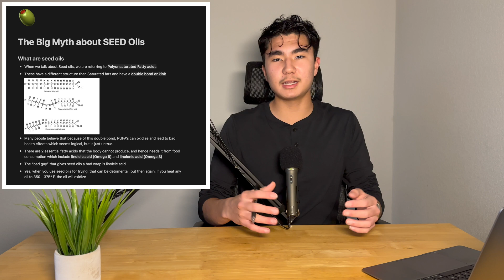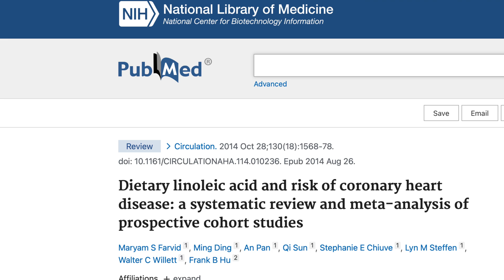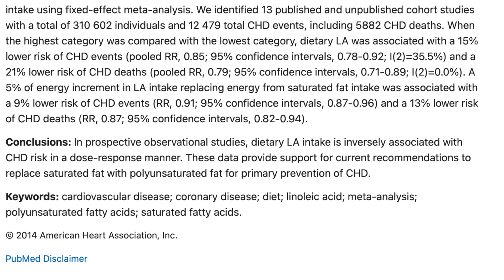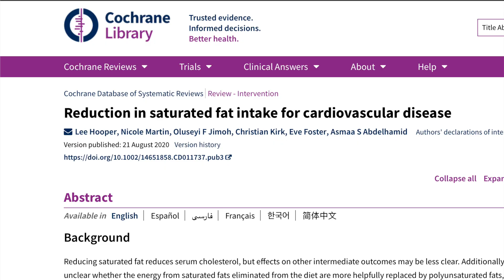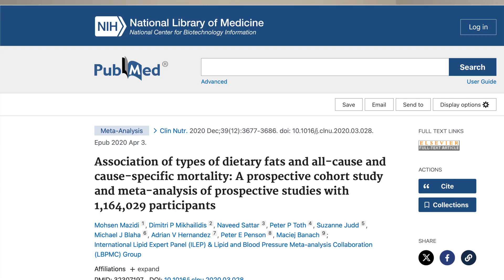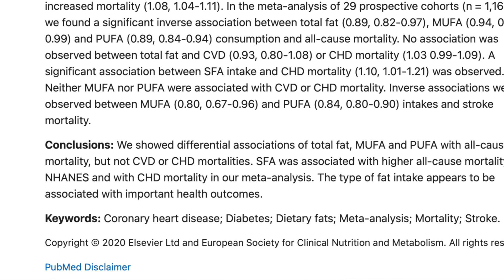The Big Myth behind SEED OILS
There is a lot of buzz about Seed Oils and how "pro-inflammatory" they are which is something the literature does not agree with. Today, we will be using SCIENTIFIC Evidence in how Seed Oils affect Cardiovascular risk such as Coronary Heart Disease risk.

Timestamp:
0:00 Intro
0:39 The basics on Seed Oils
3:33 Meta Analysis #1
4:47 Meta Analysis #2
6:29 Meta Analysis #3
8:19 Outro